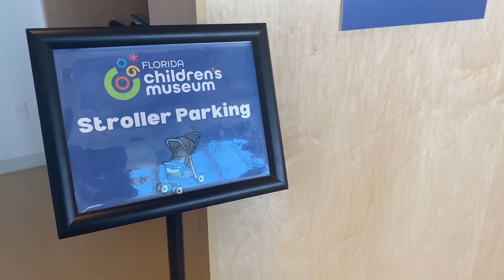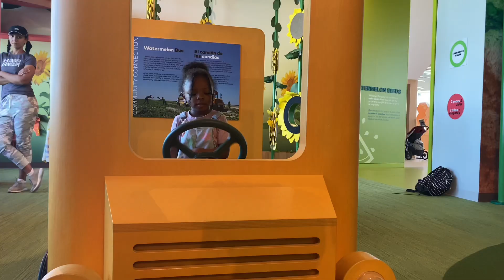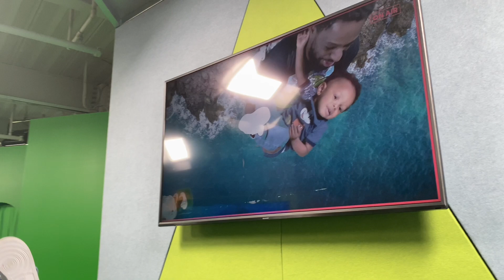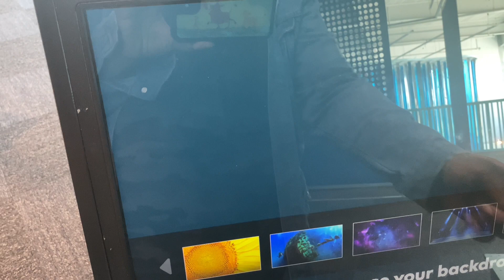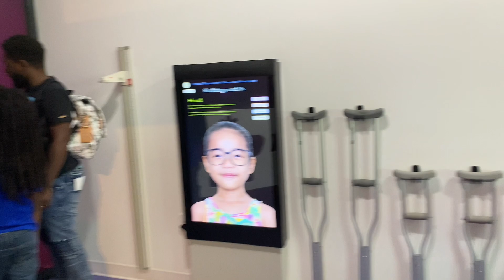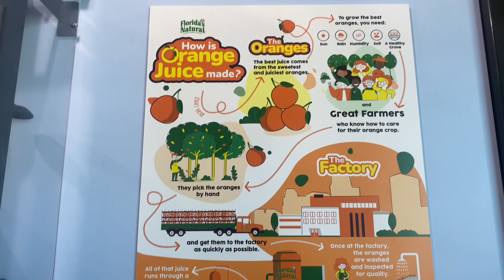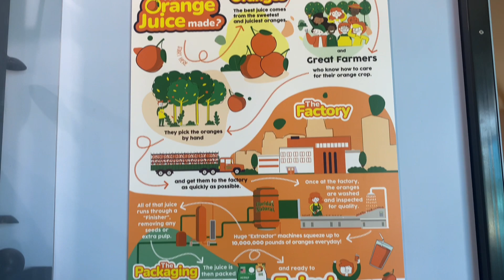Florida’s Newest Museum! FLORIDA CHILDREN’S MUSUEM in Lakeland Florida! A hour away from Disney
Come explore Florida’s newest interactive children’s museum in Lakeland Florida an hour away from Walt Disney World!